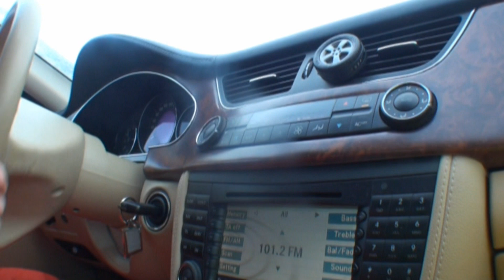VAL Volen one DaY